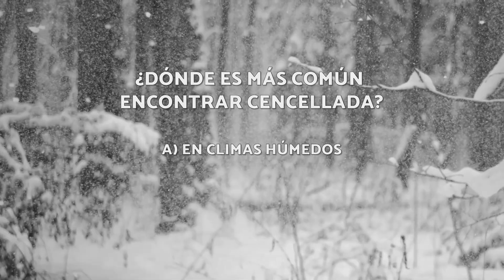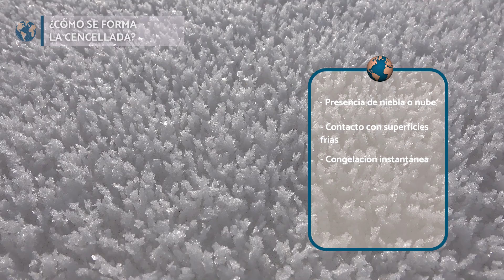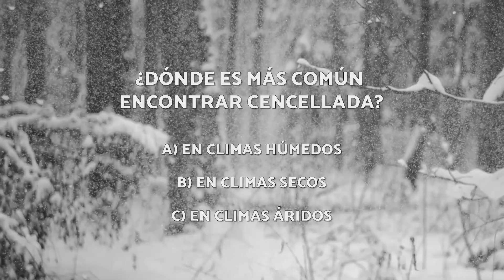¿Qué es el FENÓMENO de la CENCELLADA? ❄️ (Diferencia con la Escarcha y Qué Tipos Existen)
⬇️APUNTES⬇️
🌨️¿Conoces el FENÓMENO de la CENCELLADA?🌨️ ¿Sabes lo que es, cómo se forma o los tipos que existen? En este vídeo de GeoEnciclopedia, te contamos todo lo que necesitas saber sobre la cencellada y sus diferencias con la escarcha. ¡Empezamos!
¿Qué es la cencellada?
La cencellada es un fenómeno meteorológico que ocurre cuando las gotitas de agua en forma de niebla o nube se encuentran con superficies frías, igual o ligeramente superiores a 0 °C, y se congelan, formando una fina capa de hielo.

¿Cómo se forma la cencellada?
La cencellada comienza con la presencia de niebla o nubes en la atmósfera, que están formadas de pequeñas gotitas de agua suspendidas en el aire. Cuando estas gotitas de agua en suspensión entran en contacto con superficies frías, como ramas de árboles, hierba, vallas u otros elementos, se congelan instantáneamente y se adhieren a la superficie. Con el tiempo, se acumula una fina capa de hielo en la superficie de los objetos expuestos. Esta capa es la cencellada.

Tipos de cencellada
Existen dos tipos de cencellada: la blanda y la dura. La cencellada blanda es frágil y suave, constituida por agujas o escamas de hielo delgadas. Se forma cuando hay niebla o bruma en el aire y la temperatura es inferior a 0 °C. Sin embargo, la cencellada dura es blanquecina y más resistente, común en regiones de gran altitud. Se desarrolla cuando las temperaturas descienden significativamente, entre los -2 y -8 °C.

Diferencia entre cencellada y escarcha
La cencellada y la escarcha son dos fenómenos meteorológicos diferentes, aunque ambos implican la formación de hielo en superficies expuestas. La cencellada se forma cuando las gotitas de niebla o nube se congelan directamente al entrar en contacto con superficies frías, mientras que la escarcha se forma cuando la humedad del aire se condensa, sin necesidad de la presencia de niebla o nube.
GeoEnciclopedia es un canal de información de temas relacionados con la ciencia y la tecnología. Podrás encontrar información sobre el universo, el sistema solar, la tierra, océanos, clima, volcanes, desastres naturales, islas, montañas, ríos, mares y muchísimas más cosas. ¡No dejaremos ninguna duda por resolver!¡No dejaremos ninguna duda por resolver!